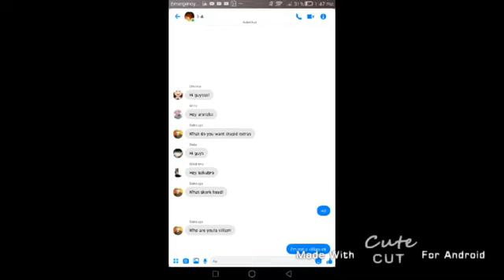Showing class1-A deku picture (wrong spelling of bakugo sorry)😆😆😆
Tododeku or Bakudeku oh